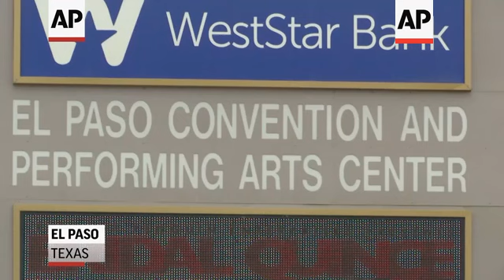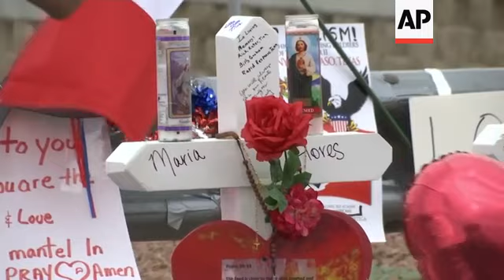El Paso opens healing center following shooting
El Paso officials opened a grief center on Tuesday to help people cope with last weekend's mass shooting at a Walmart, in which 22 people were killed and many others were wounded.
Democratic Rep. Veronica Escobar visited the Family Assistance Center downtown, saying "we've got to make sure that folks have access to mental health care.
"A lot of children saw things that no human being should see," Escobar told reporters outside the building.
Officials say the grief center will offer counseling, travel assistance and financial support to anyone who needs it.
Escobar also said she planned to meet later Tuesday with Walmart's chief executive to discuss the employees affected by the shooting.
"There's a lot of people who work there who haven't been able to go to work, obviously, because it's a crime scene. But they depend on their paychecks for paying their tuition, for paying their utility bills, for paying their rent," the congresswoman said.